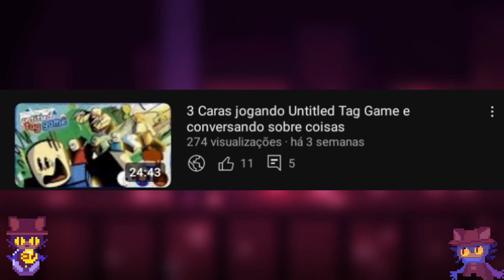Morrendo sla quantas vezes no Ultrakill [Demo] (Ft. Krattos)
Demorei 3 semanas pra gravar algo por conta da escola, mas finalmente consegui tempo pra fazer algo de novo.

Jogo: Ultrakill [Demo 1.05]

UltraBolas kk